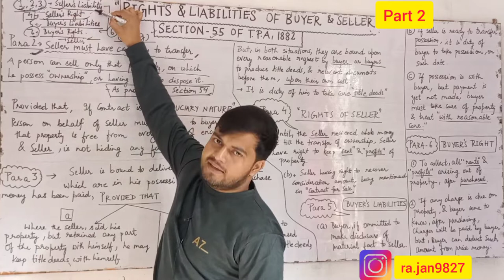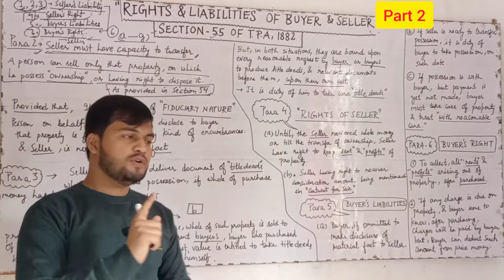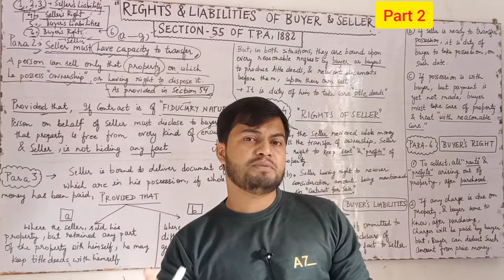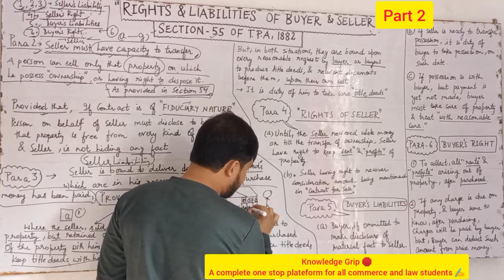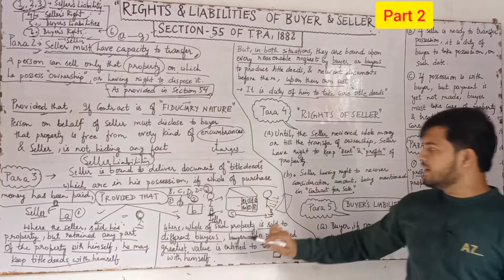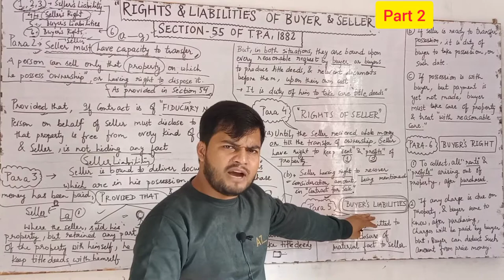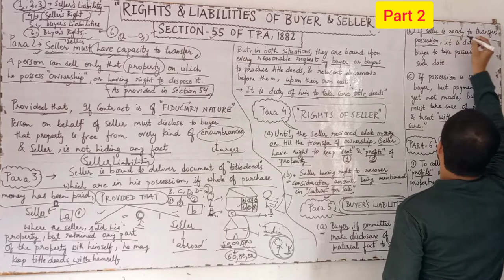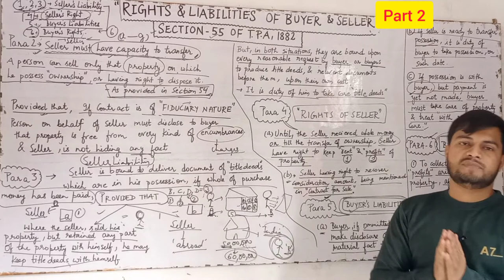Section 55 of Transfer of Property Act | Rights and Liabilities of Buyer and Seller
Section 55 of Transfer of Property Act | Rights and Liabilities of Buyer and Seller @TheoryofAbrogation

In this video we will continue Section 55 of this act which holds provisions regarding Rights and Liabilities of Buyer and Seller.

Section 55 rights and liabilities of buyer and seller , TPA 1882
Rights and liabilities of buyer and seller , sec 55 , transfer of property act 1882
Sale : Rights and liabilities of duties of seller and buyer , section 55 of transfer of property act 1882
Sale , rights and liabilities of buyer and seller under TPA , section 54 and 55 of TPA notes

YOUR DOUBTS..
law lectures by rajan yadav
TPA by rajan yadav
section 55 of transfer of property act
section 55 transfer of property act 1882
rights and liabilities of buyer and seller under transfer of property
notes on section 55 of TPA
rights and liabilities of buyer and seller under transfer of property act 1882
rights and liabilities of seller and buyer under TPA
Rights and liabilities of buyer and seller

ID - ra.jan9827